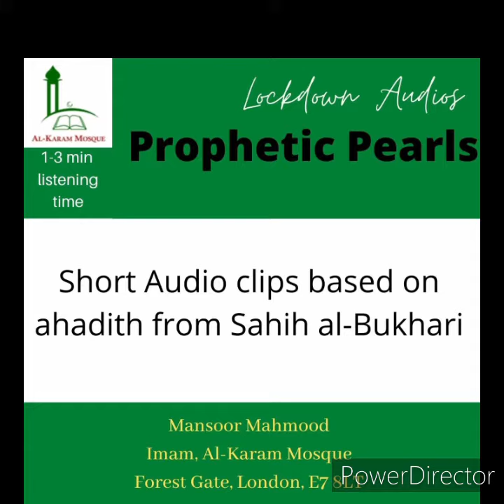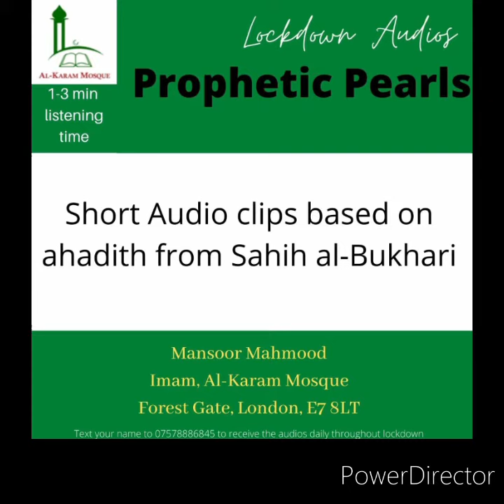Virtues of adopting seclusion from this world.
The world is becoming difficult to live in, what should one practice to escape the calamities it brings?